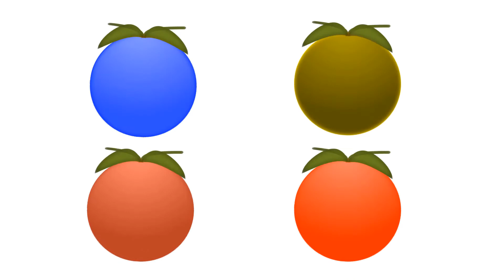Grapes Coloring | Learn Colors with Grapes for Kids , Toddlers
Welcome to the Yuri Kid Channel, happy video, and do not forget to support me !

Welcome to Yuri Kid Channel . This is the Youtube channel for the little ones , the content is to guide the children how to draw and color the animals , toy , personal items and simple cubes , ... Channel selection of diverse images , coloful to the baby lively learning , entertaiment after school stress .
Since the new channel is still small, we would like everyone to support and contribute their ideas to Yuri Kid growing up. Thank you very much !